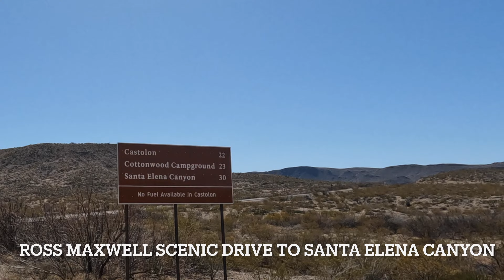Barely Able to Fit It All In -- Big Bend NP -- Porter's Pilgrimage S2E5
In this episode, Chris and I travel to Terlingua, Texas to experience the peace and quiet of Big Bend National Park. Almost more motorcycle riding and gorgeous scenery than we could fit into one episode! All topped off by a day trip to Boquillas, Mexico, crossing the Rio Grande by rowboat followed by a donkey ride into the village of Boquillas.

It didn't take us long at all to realize that Big Bend National Park and the Terlingua, Texas area is a place that will stay with us for years to come. That kind of space and solitude -- you feel it in your soul -- and is what we hoped to gain through the Pilgrimage.

If you have family or friends who might be contemplating full time RVing but still have some doubt, please send them our channel. HELP US TO SHARE THE WORD - this journey is amazing!

Chris and Jody

Music from Uppbeat (free for Creators!)
@adams/adventure-is-calling